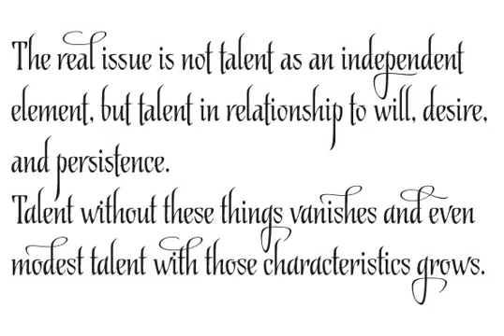Biographer Font Download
Download Biographer Font

Biographer is a mild upright script drawn by Angel Koziupa, with Alejandro Paul art directing and producing. Elegant but quite reminiscent of roman forms and proportions, Biographer keeps the calligraphy mostly toned down, but its ascenders and descenders occasionally flare out in final swashy confidence. As usual with Sudtipos fonts, alternates are plenty and the personal touch is never amiss. Biographer is great for women's lit and poetry book covers, as well as tame packaging of products where conveying comfort and peace of mind is of importance. An extensive range of languages are covered (Western and Eastern European, Baltic, Turkish, Maltese and Celtic). Designed by Angel Koziupa & Alejandro Paul.